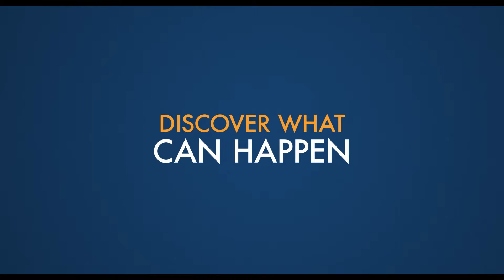A MAN CALLED OTTO - Now on Blu-Ray™ and Digital!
Discover what can happen when you let life in. See Tom Hanks as Otto in AManCalledOtto, now on Blu-Ray and Digital!

Based on the # 1 New York Times bestseller “A Man Called Ove,” A Man Called Otto tells the story of Otto Anderson (Tom Hanks), a grump who no longer sees purpose in his life following the loss of his wife. Otto is ready to end it all, but his plans are interrupted when a lively young family moves in next door, and he meets his match in quick-witted Marisol. She challenges him to see life differently, leading to an unlikely friendship that turns his world around. A heartwarming and funny story about love, loss, and life, A Man Called Otto shows that family can sometimes be found in the most unexpected places.

Directed by:
Marc Forster (Finding Neverland)

Screenplay by:
Academy Award® nominee David Magee (Best Adapted Screenplay, Life of Pi, 2012; Best Adapted Screenplay, Finding Neverland, 2004)

Based upon the best-selling novel “A Man Called Ove” by Fredrik Backman, and the film A Man Called Ove by Hannes Holm

Produced by:
Fredrik Wikström Nicastro
Rita Wilson
Tom Hanks
Gary Goetzman

Cast:
Tom Hanks (Philadelphia, Forrest Gump, Cast Away)
Mariana Treviño (Club the Cuervos)
Rachel Keller (Fargo)
Manuel Garcia-Rulfo (The Magnificent Seven)